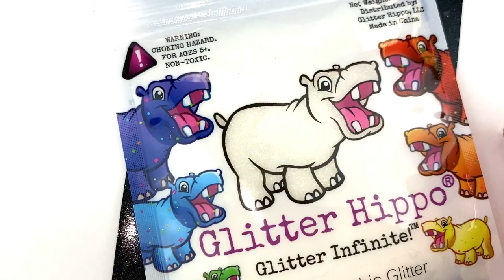GlitterHippo.com Clear Holographic Glitter 1/96"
NEW Clear Holo Glitter is now available to order from GlitterHippo.com in a variety of sizes!